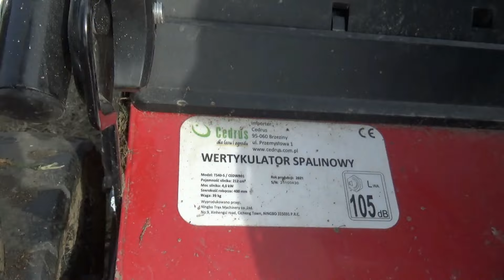Wiosenna wertykulacja trawnika 2024